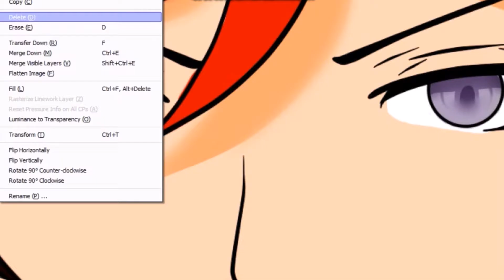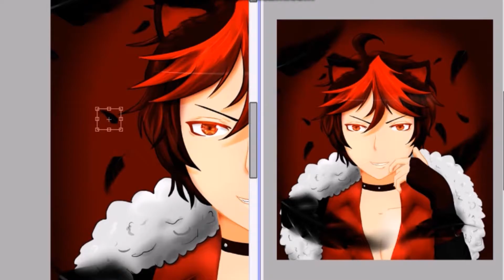Crow SB69 FanArt SpeedPaint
Crow from Show By Rock! I love Crow and I enjoyed drawing him. I hope to do more Speed Paints in the future!!

I tried to pick out Music that matched Shingacrimsonz.

Song is Thrashing Around!